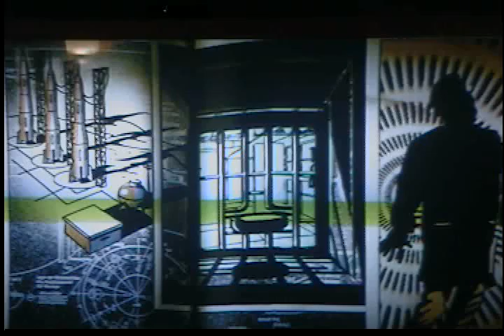Zombies Ascension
ritchie ritch plays Zombies Ascension on Call of Duty Black Ops